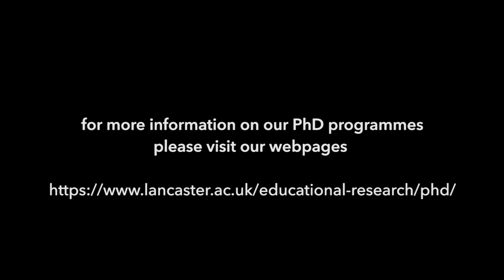Deborah Seward - Alumna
Deborah was a member of Cohort 17 of the PhD in Educational Research - Higher Education.

She was supervised by Dr Pete Boyd and Professor Malcolm Tight and the subject of her thesis is: 'Student Teacher identity Development: transformation, consolidation or rejection.'